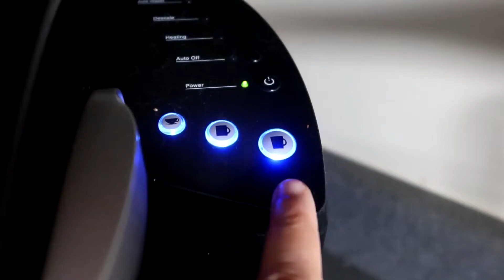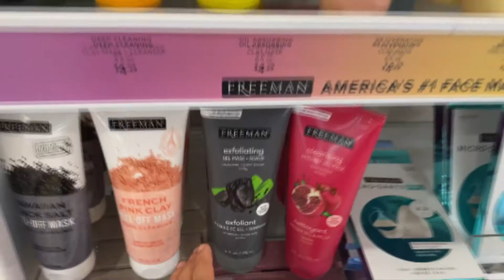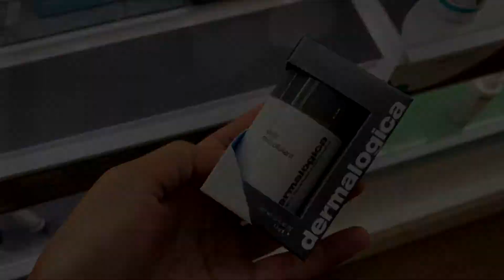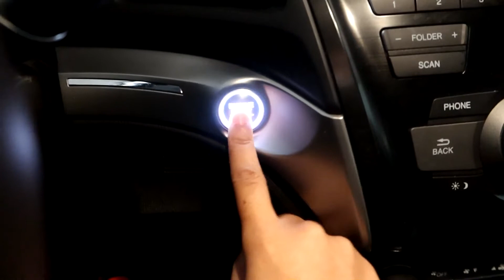VLOG | MEGAN THE STALLION HOTTIE SAUCE, FAILED PUMPKIN PATCH ,DROP FRONT BOXES DUPES, & MORE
START FOR FREE + $250 OFF ALIGNERS

AMAZON STOREFRONT

MAKEUP APPOINTMENT| LOCATED IN THE GREATER CHICAGO AREA & SOUTH SUBURBS

TEMPORARY PERKS!

1. MINK LASHES INCLUDED WITH SERVICES (exclusion apply)

2. REFER A FRIEND RECEIVE $10 OFF YOUR NEXT VISIT

10 Pack Shoe Storage Boxes, Clear Plastic Stackable Shoe Organizer Bins

Some links above are affiliate links from which I get a small commission, which does not affect you as a customer at all, but helps me keep on making videos for you guys! All opinions are my own